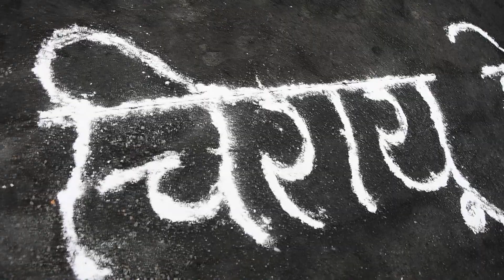77th Independence Day, Shantiniketan Internatinal School.Amravati